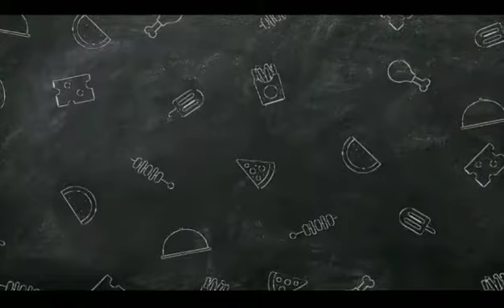دوناتس سريع بطعم رائع وطريقة سهلة من مطبخ جيجي 👉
1/2كيلو دقيق
2بيضة
3معالق زبدة
3معالق سكر ناعم
كوب لبن دافئ
معلقة كبيرة خميرة
1/2معلقة فانيليا
1/2معلقة صغيرة ملح
دوناتس_سريع_تحفة_ مطبخ_جيجي
احلي_اكلة برنامج طبخ لكنه ليس برنامج طبخ عادياً بل هو برنامج فن وثقافة الطبخ فى كل مطابخ العالم، ففى كل حلقة يتم تقديم أشهى وأحلى الأكلات المختلفة والمتميزة .. برنامج يلف حول العالم ويعرض أسهل وألذ وصفات تحضير وعمل الأكلات العالمية .. ويجلب تجربة الطبخ فى البلدان المختلفة إليك فى مطبخك
البرنامج من تقديم الشيف جيجي#GiGi_Kitchen